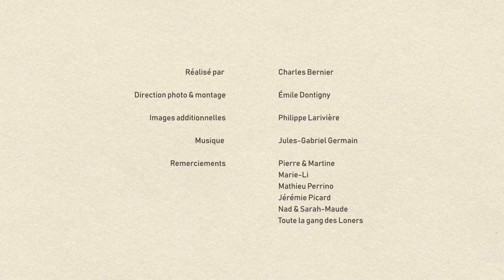Antopologie: Introduction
Systèmes de l'habillement, technologies du vêtement et loi de thermodynamique. Tout démystifier pour mieux comprendre ce que l'on achète.